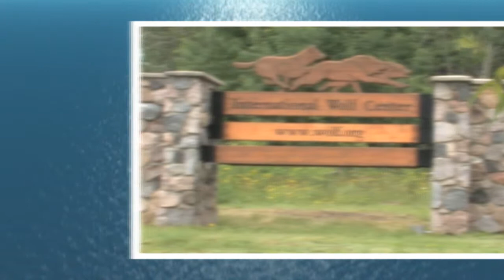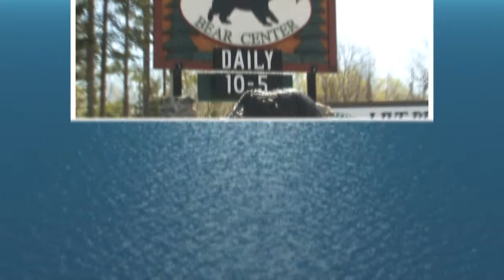Ely, MN tourism video - "An Ely Minute...Resorts"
a tiny, full service, fully approachable video & digital media company located at the "End of the Road" in Ely, MN.